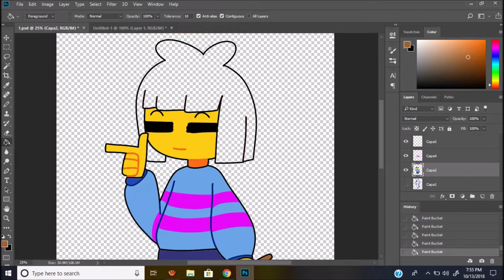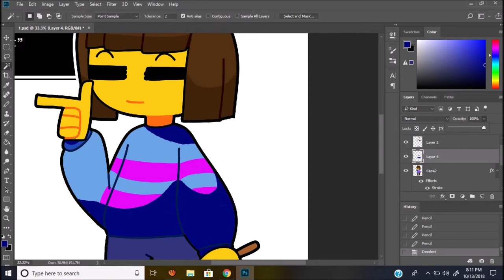Speed Art - Frisk (Undertale) - CJDrawings